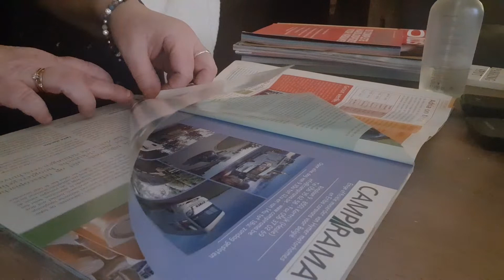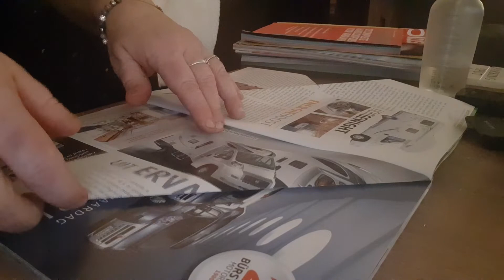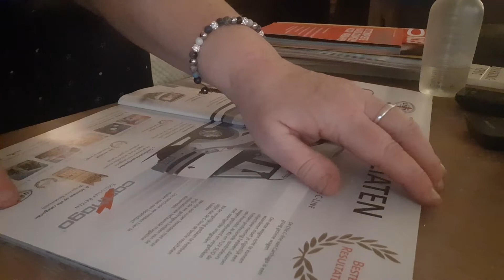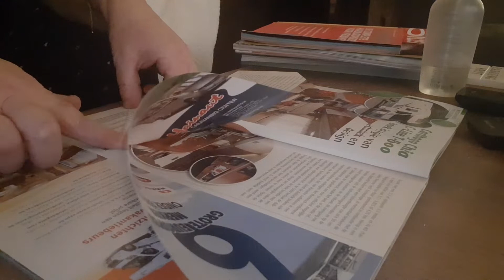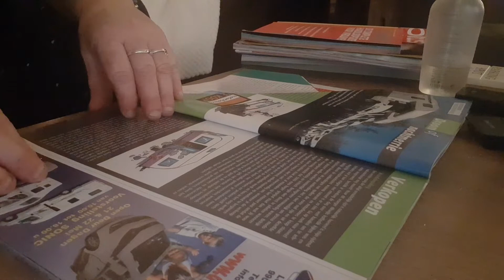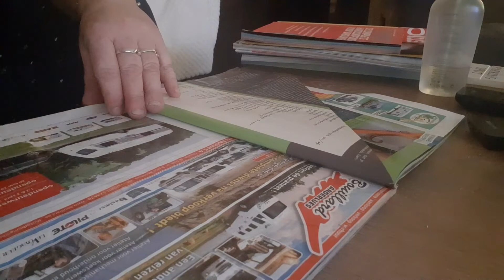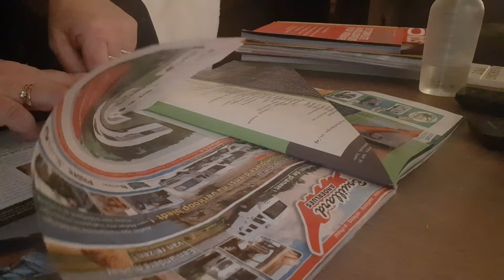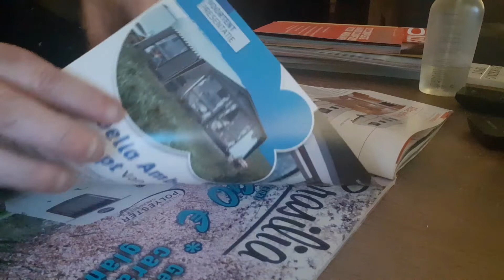ASMR soft foulding pages